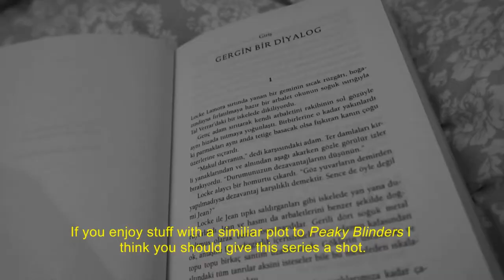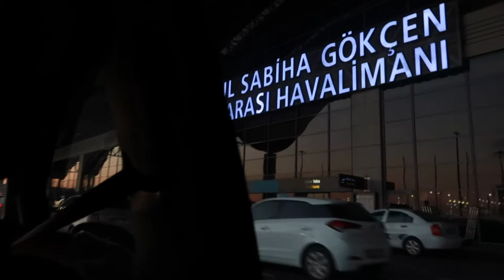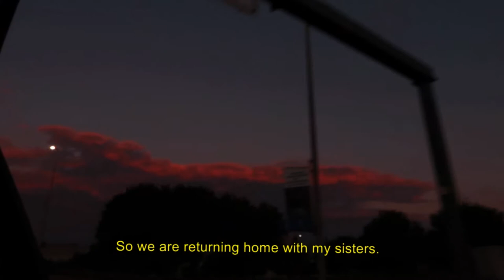A Summer Day | vlog #1 (My first Youtube video!)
follow me through a day in summer
and enjoy my first vlog.

filmed with: canon g7 mark II

💫 Social Media 💫

Wattpad: sudecanksp

⭐️ Music Info ⭐️